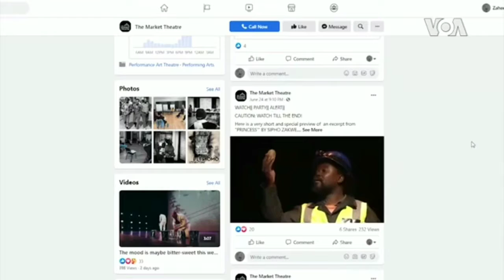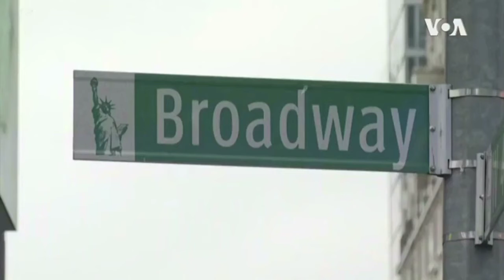COVID-19: South Africa's Market Theater is Going Online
South Africa's Market Theater is one of several African cultural institutions that has recently gone entirely online because of coronavirus restrictions that prevent large gatherings. But for this small institution often known as the "Theater of the Struggle" for its flouting of apartheid-era laws, obstacles are nothing new. Now, they hope their artistic message -- which touches on local and global events--will resonate beyond the African continent. VOA's Anita Powell reports from Johannesburg-VOA NEWS